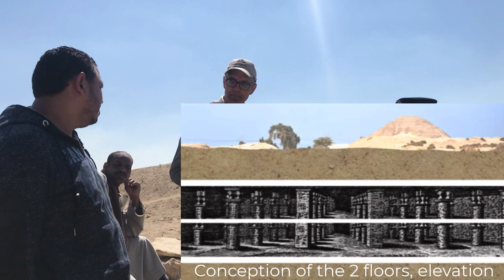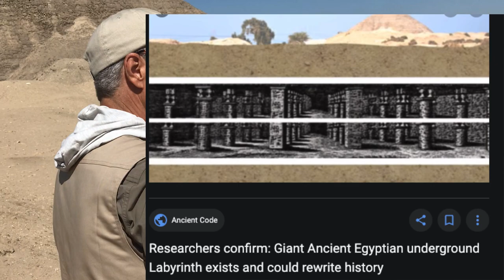The Unbelievable Labyrinth of Hawara | TheGreatPyramidAIP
During AIP's EgyptLeap2020 Expedition we camped in the desert in Fayoum to study the constellation of Orion without the distraction of urban lighting. The next morning we set out for the fabled site of the Labyrinth of Hawara, and examined the Hawara Pyramid. The accounts by Herodotus and other ancient commentators about the Labyrinth are truly unbelievable. Meaning most people don't believe them. But there has been archaeological evidence to believe the Labyrinth is still in the ground, and if excavated by an industrious, ambitious Archaeologist, they would likely become associated with a find equal to that of the Great Pyramid or King Tut!

With the current Ministries of Antiquity and Tourism now joined in Egypt, this may just be the time to invest in such exploration, which could create interest that would bring the crowds to the beautiful Fayoum now reserved to Luxor and Giza. AIP Director Larry Pahl talks a bit about ancient high technology after surveying the pyramid and grounds at Hawara.

Please join AIP on the Ancient Mysteries of Egypt Tour, Nov. 1-9, 2020: